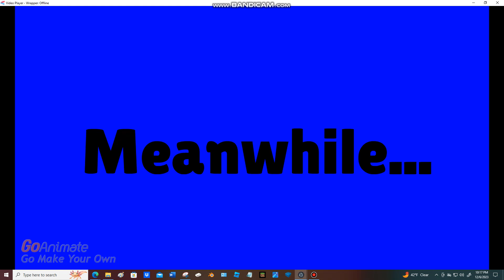Dark Iggy Koopa Plays Truant/Grounded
Requested by: @superromanreignsnick7203

Inspired by: @ThomasTheNorthwesternVA